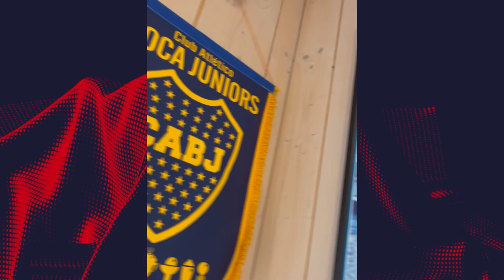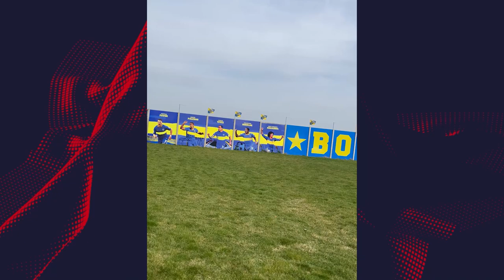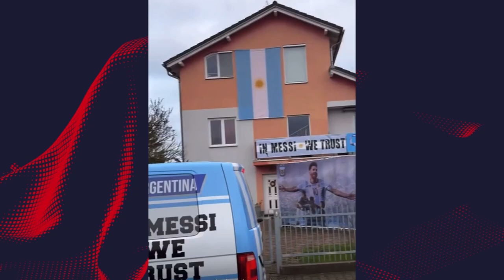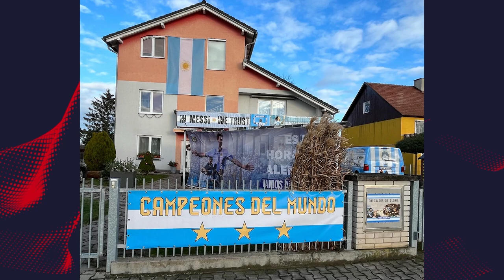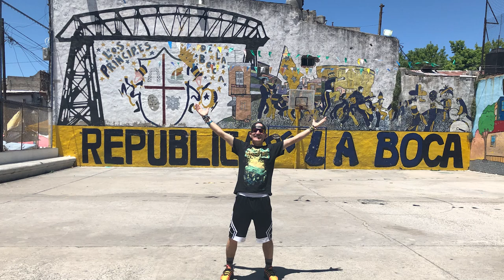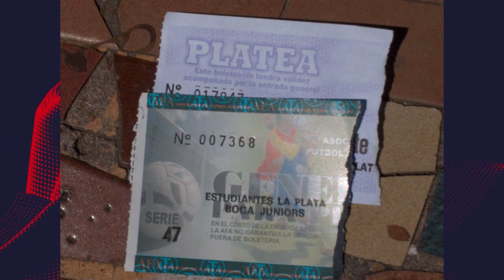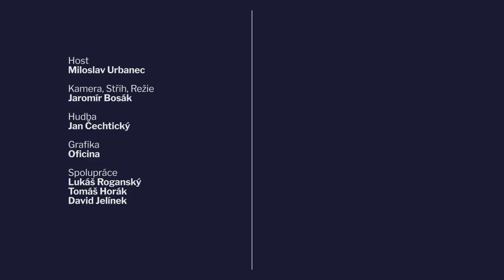UŠÁK 252 Miloslav Urbanec